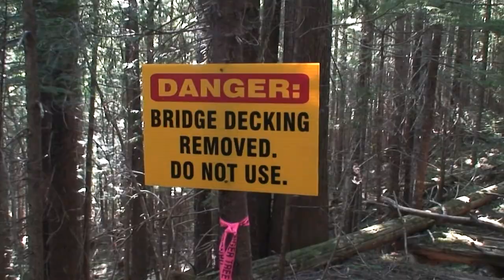Very old bridge up thornhill mountian trails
Some video of a very old bridge I came across one day hiking down some trails. I assume given it's age and the size of the trees that have grown up around it it looks to be at least 30-50+ years old. Probably an old logging road bridge.